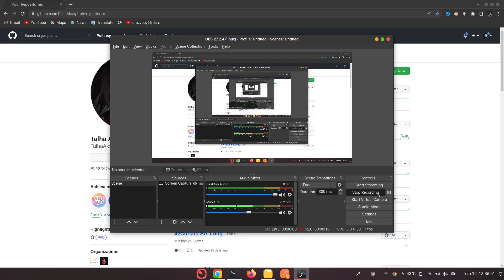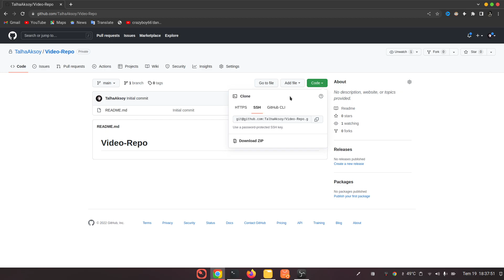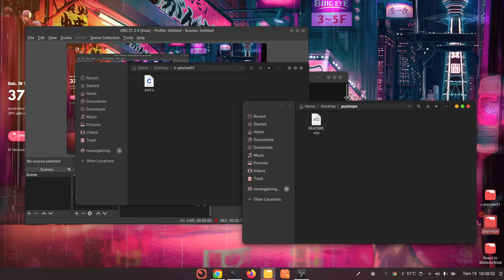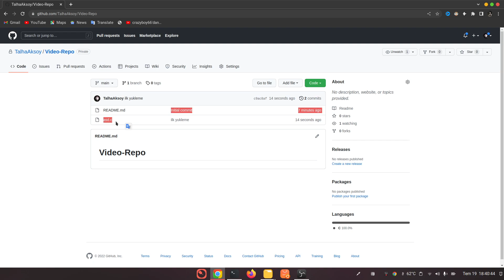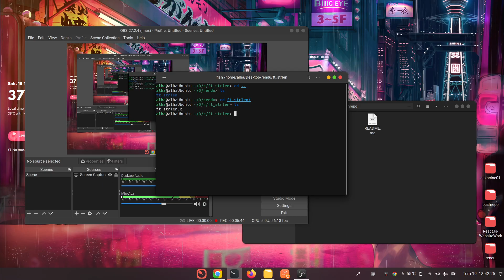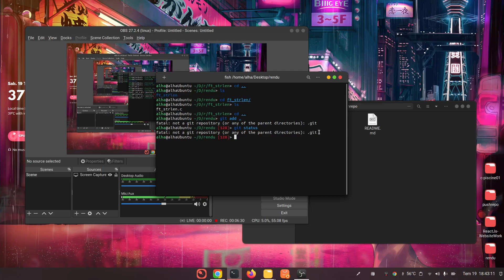42 Okullarında Git Nasıl Kullanılır / Projeyi nasıl pushlarım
arkadaşlar bu adımların hepsini ssh keyiniz bağlı olduktan sonra yapıyosunuz onu da orda zaten yapmış olmanız lazım havuzda ilk gün onun videosunu izlemenizi istiyolardı proje göndermek için bu adımları takip edebilirsiniz